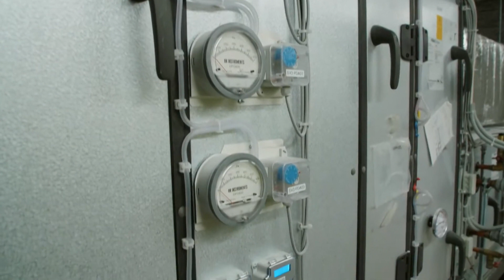29.03.2022 - Uus elu ja ärikvartal kasutab kütteks merevett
Tallinna Vanasadamasse kerkiv uus kvartal on silmapaistev merevärav pealinnale.
Veelgi enam, uutes elu- ja ärihoonetes on kasutusel unikaalne küttesüsteem, kus ruumide soojendamiseks ja jahutamiseks kasutatakse meerevett.